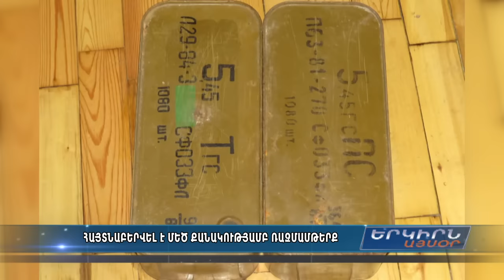ԱԱԾ-ն առգրավել է մեծ քանակի զինամթերքը և ձերբակալել 2 անձի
Նախաքննության ընթացքում  կստուգվեն բոլոր հավանական վարկածները: